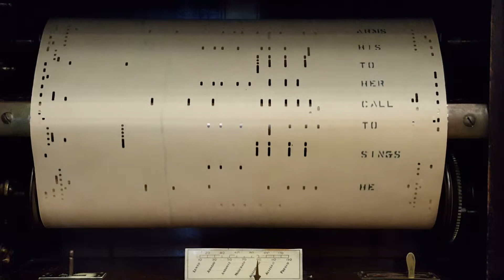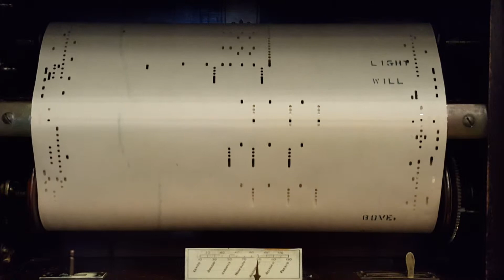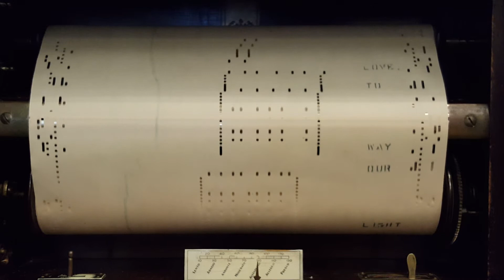AMPICO 202291F The Sheik (Of Araby) Key of B Flat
Played by:  Herbert Clair
Composed by:  Smith - Wheeler - Snyder
Fox Trot
1922